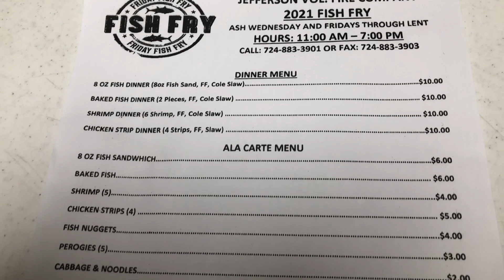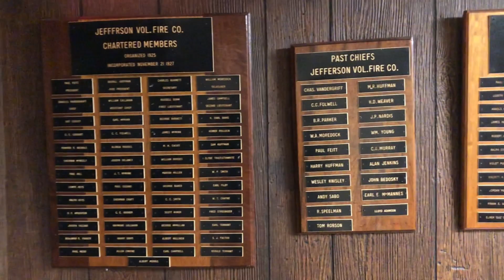Local Firehouse Fish Fry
It's that time of year again. Time for the community's annual Fish Frys.  Here's Adam Morgante with more on Fish, Fires and Firehouse fun.

Want more Student Produced Content? Tune into the Newscast every week on WCTV's YouTube Channel WUDP.